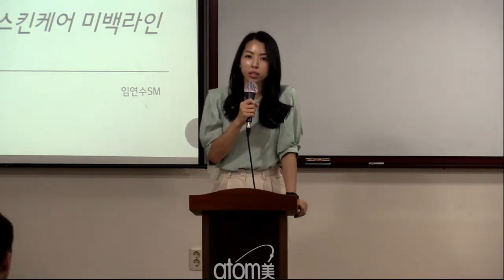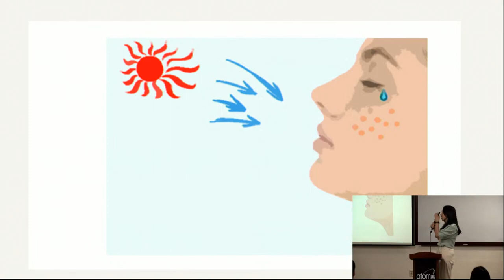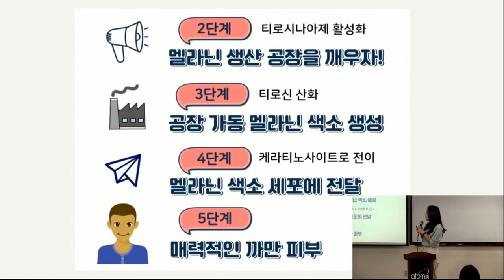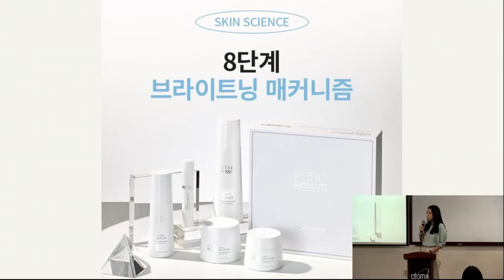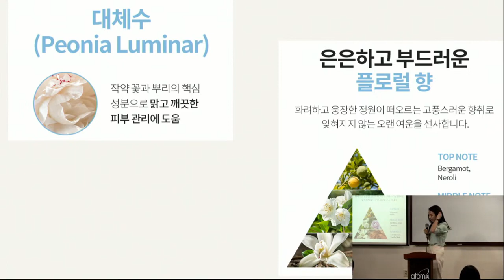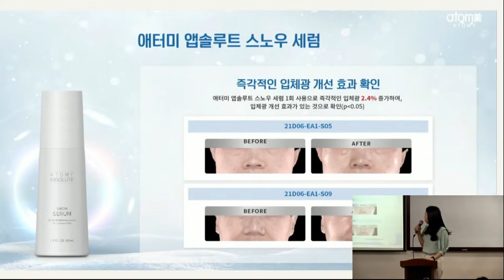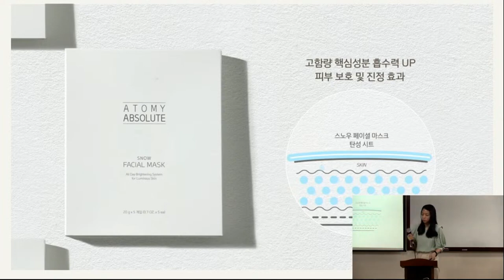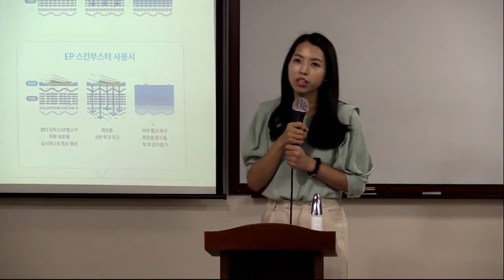애터미 기초제품 설명회/ 임연수SM